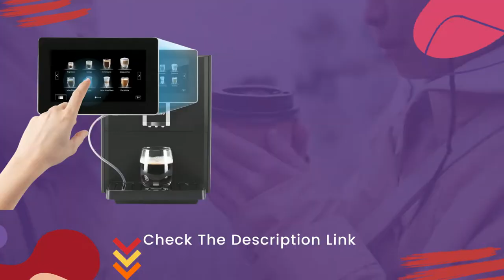Hipresso Super Fully Automatic Espresso Coffee Machine | Best Automatic Espresso Coffee Machine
Product Description
Life’s been great in your coffee world!
Hipresso lets you program everything,dose,temperature,From milk and espresso volume to dose,User profile.Once you have your favorite drinks dialed-in,you can save them to your dedicated profile for easy access

Large 7"HD TFT Touch screen,showcases its programming prowess
19 Bar professional Italian pump extracts coffee to release the best flavor
11 Models options-Espresso extract,expresso,americano,cappuccino,latte,macchiato,latte macciato,flat white,hot milk and hot water
Heat-up time in less than 30 seconds
Integrated adjustable manual frothier: allows you to customize steam and foam levels for rich, creamy, long-lasting lattes and cappuccinos
The simplest machine to clean: with a removable brew unit
About Coffee Maker:
Voltage: AC110V 60Hz US plug

Rating Power: 1250W

User Interface Display: 7 inches HD (pixel:1024*600)

Net Weight: 28.66lbs (13kgs)

Product Size (Inch): 18.11" (Length) x 11.22" (Width) x 14.37" (Height)

Tips for Using Hipresso Coffee Machine

(1) Do not turn on the water tank without water.

(2) The coffee machine must be cleaned and then restarted after being shut down for a long time.

(4) The amount of coffee beans added shall not exceed the amount used in one day.

(6) For visible damage or leakage on the outside, please contact with us immediately for replacement or repair.

(7) Do not rinse the machine with water or use steam cleaners for cleaning.

(8) Do not place the machine on a surface that may be sprayed by water.

(9) The coffee bean bin can only be filled with coffee beans, the coffee powder opening can only be filled with coffee powder, and the manual inlet can only be filled with cleaning tablets during cleaning.

(10) Do not use freeze-dried coffee.

(11) If the coffee machine and its additional equipment are transported at a temperature lower than 10°C, the coffee machine and its additional equipment must be placed at room temperature for three hours after transportation, and then connected to the power supply and started.

The Large 7"HD TFT Touch screen allows you to set the amount of coffee, water,milk froth, and the temperature of the coffee as your desire,

Once you have your favorite drinks dialed-in,you can save them to your dedicated profile for easy access

Q&A
Question: Is this machine can use 220 volt?

Answer: No.This coffee machine is 110 V, 50Hz,and is only suitable for North America.

Questions:Can I use coffee powder in this coffee machine?

Answer: Yes, please note that coffee powder and coffee beans are placed in different positions, and it is forbidden to fill coffee powder during the first operation.

Question: Does it only froth milk or can whipping cream be used?

Answer:The steam wand is made to heat and froth milk to help create warm silky milk for your latte and cappuccino. We do not recommend whipping cream with the wand.

Question:If I need more milk froth and less coffee, can I adjust it?

Answer: Of course, we have a programming function, you can customize the amount of milk froth, the amount of coffee, and the temperature by DIY.

Question:This machine you can use decaf coffee?

Answer:Yes